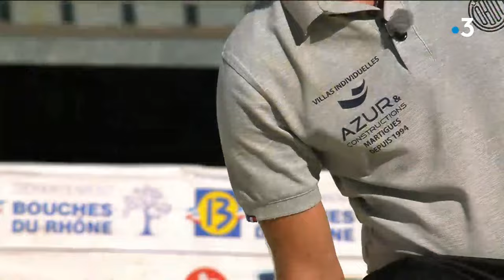Mondial La Marseillaise à pétanque 2020 : quart de finale Foyot-Rayne et Puccinelli-Bonetto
2ème quart de finale de ce mondial : Puccinelli contre Bonetto